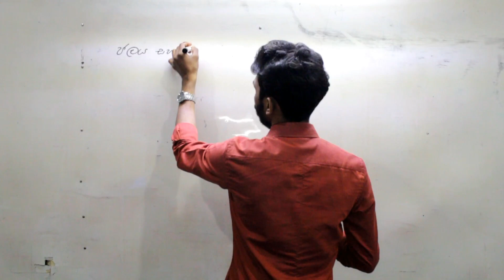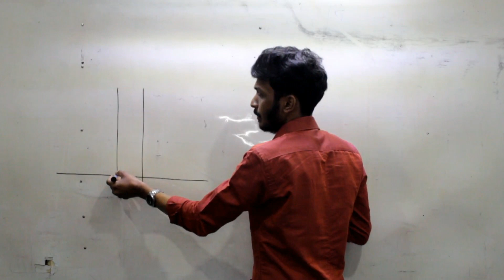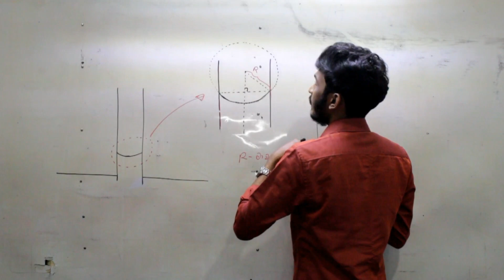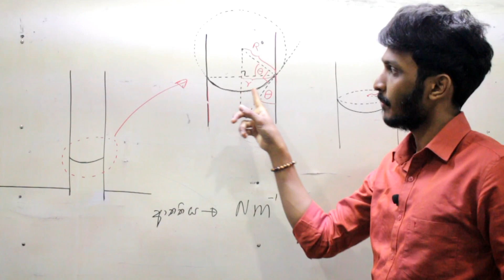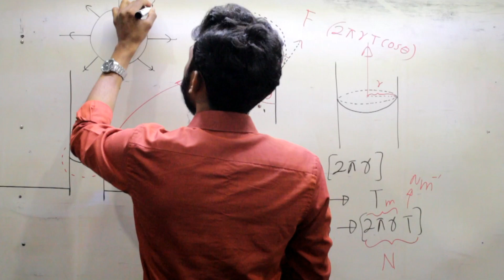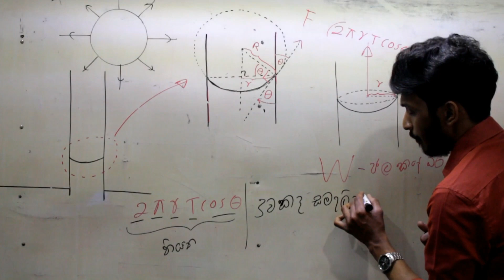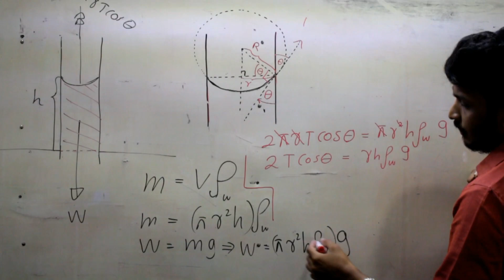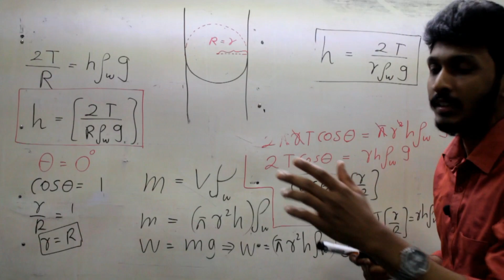කේශික උද්ගමනය / keshika udhgamanaya